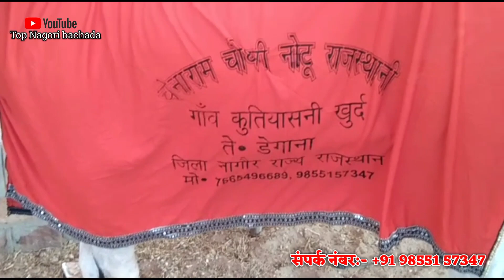नागौर पशु मेला 2023 nagori bachada . Nagori bail .nagaur pashu mela 2023। nagori bail।nagori bull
Sukla Ji seoni sikander Pawan . pat pratiyogita bnjari .bailgada sharyat.bullock cart race

Sukla Ji seoni sikander Pawan . pat pratiyogita daundeevaada.bailgada sharyat.bullock cart race.

soheb Patel nadi Bullock Jodi  Race Starting Point Video Bailjodi Missing.pat pratiyogita pakhara

भोज लाल परते जी मैली ट्राई विडियोBullock Jodi Race karkoti Pat Starting Point Video  @shankar pat

sukla ji seoni.कौलीवाड़ा पट प्रतियोगिता फास्ट राउंड.ox race 2022.bailgada sharyat

ajim patel bihiriya Patang parte wala.pat pratiyogita malara . bailgada sharyat . bullock cart race

नागौरी बैल।। nagori bell।। nagori bachada ।। top nagori bell।। nagori bachda।।ox race 2021

ajim patel bihiriya.Bullock Jodi Race Starting Point Video Bailjodi Missing.pat pratiyogita machgora